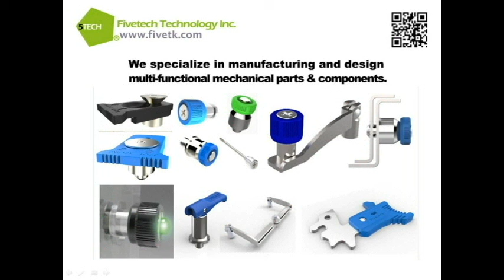Fivetech Technology Inc.- Auto-lock Quarter-turn